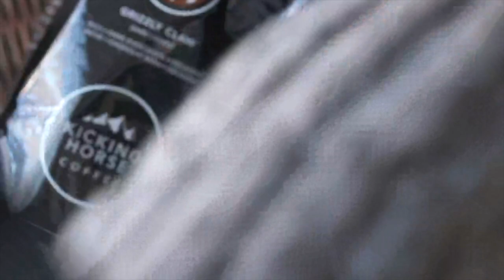Kicking Horse Coffee Mug